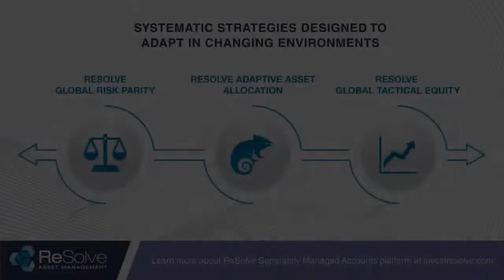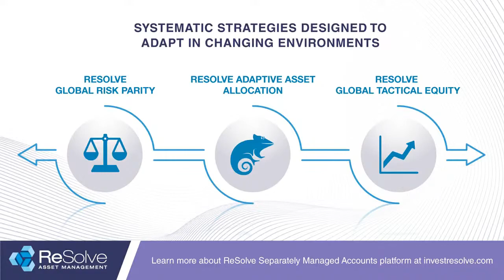Dr. Pippa Malmgren: The Shifting Geopolitical Landscape and a Multi-Polar World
If you've been following international news over the past few years, you've likely noticed brewing tensions between major countries, even before the pandemic struck. Proxy wars, diplomatic tensions and regional skirmishes have been flaring up across the globe. To help us make sense of these events and how they may impact financial markets, we had the distinct pleasure of hosting none other than Dr. Pippa Malmgren, former presidential advisor, best-selling and award winning author. Her expertise sits at the intersection of geopolitics, economics and technology, leading to a wide-ranging conversation that covered topics such as:
- Family business – growing up in Washington, D.C. as the daughter of an advisor to four US presidents
- Why members of the armed forces are operating as if there is already a global conflict at hand
- Disputed borders, near misses and the risk of miscalculations – skirmishes below most peoples' radar
- Thucydides Trap – Rising China, declining US and the possibility of superpowers clashing
- Political polarization in the US and globally
- Information bubbles and the search for common purpose
- The Great Gatsby vs The Grapes of Wrath – two opposing narratives emanating from the same catalyst
- AI, Quantum Computing and Robotics – a closer look at the 21st century's battlefield
We also discussed the positive and negative effects of the digital age and the exponential increase in available information, the race for natural resources in the Arctic, opportunities and risks investors should be mindful of, and much more. Pippa was on her usual top form and very generous with her time, which made for a fascinating and highly entertaining episode.

This is "ReSolve's Riffs" – live on YouTube every Friday afternoon to debate the most relevant investment topics of the day, hosted by Adam Butler, Mike Philbrick and Rodrigo Gordillo of ReSolve Global*.